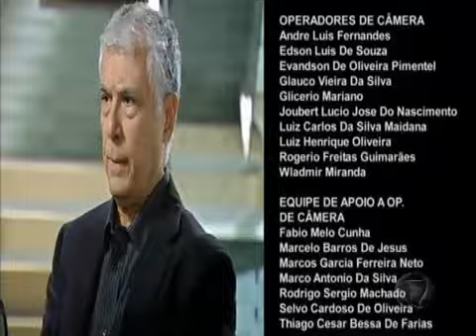Assista à íntegra de Balacobaco desta quinta-feira (14)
Acompanhe o capítulo completo da novela, que foi ao ar na noite desta quinta-feira (14).